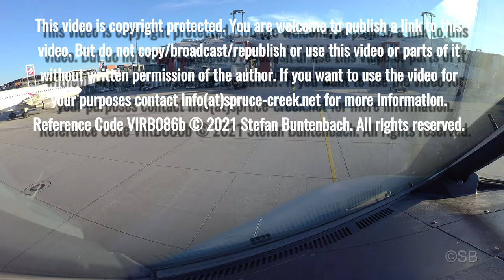Dresden, DRS Airport, Germany, approach and landing runway 04, cockpit view + audio, Airbus A319, 4k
Approach and landing on runway 04 of Dresden-Klotzsche International airport, DRS, EDDC in Germany. Cockpit view Airbus A319. With original cockpit audio, which includes ATC (air traffic control), ATIS (automatic terminal information service) and pilot commands and checklists.  Produced in 4k quality.

In addition to the passenger terminal, Dresden airport is home for airplane construction and maintenance services. During taxiing to the terminal, an Airbus A380 comes into view who visited the maintenance facilities at the airport.

Contents of the video:
00:00 - Intro
00:10 - Captain’s passenger announcement
00:45 - ATIS (automatic terminal information service)
01:23 - Grillenburg
03:40 - City of Dresden in view
04:05 - Approaching Elbe river
04:15 - Landing clearance received from Dresden tower
05:05 - Landing checklist / Airplane configured and ready for landing
05:40 - Passing Dresden Sandmine
06:29 - Approaching Decision Altitude: Continue or Go Around?
06:44 - Final countdown to landing: 100, 50, 40, 30, 20 ...
06:57 - Touchdown on runway 04
07:20 - Leaving the runway / parked Airbus A380 on  apron
10:10 - Arriving at the parking position at the terminal